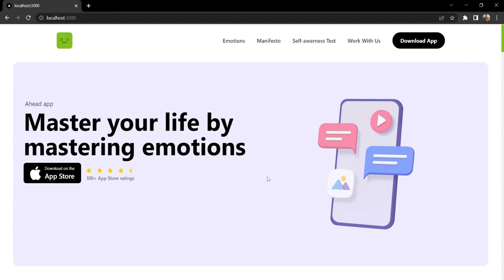Animated Landing Page using Next JS, React JS, Tailwind CSS, AOS and Framer-motion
Animated Landing Page using Next JS, React JS, Tailwind CSS, AOS and Framer-motion (Only $10)

I've created an animated landing page using Next.js and Tailwind CSS. I've converted the Dribbble design below into a fully functional website. If you want to know how to create a website, I can guide you.